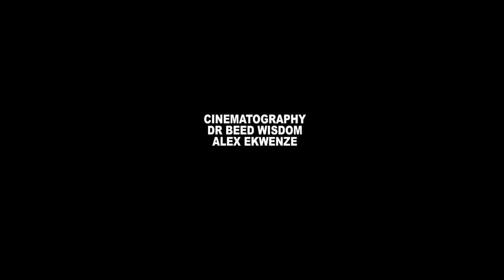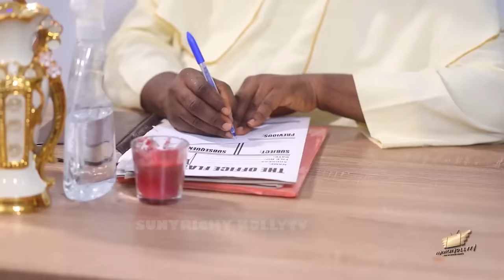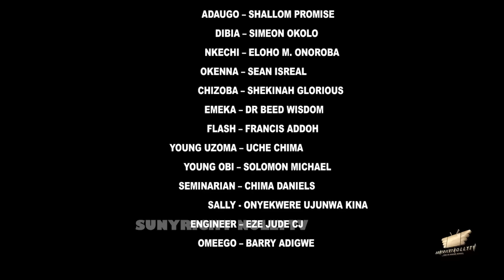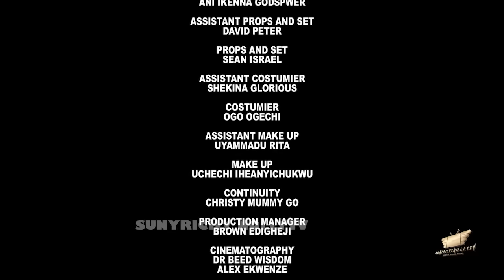MY DESTINY (COMPLETE SEASON) STEPHEN ODIMGBE MALEEK MILTON UGEGBE AJAELO latest 2023 nigerian movies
Two brothers Uzoma (STEPHEN ODIMGBE) and Obi (MALEEK MILTON) are faced with different destinies; one meant to be rich & the other meant to serve the latter. What happens when a desperate mother tries to switch destinies?
Starring: STEPHEN ODIMGBE, MALEEK MILTON, UGBEBE AJEALO, NGOZI EVUKA  and many more.
SCREENPLAY: NONSO UZOZIE
EXECUTIVE PRODUCER:  SUNDAY OMOROGBE
ASSOCIATE PRODUCER: KEVIN UVO
EDITOR:  YOUNG G OBI
DIRECTOR:  NONSO UZOZIE
COMPANY: SUNYRICHY TEK LTD

YEAR:  2023
nollywoodmovies nigerianmovies 2023newreleaseTwo brothers Uzoma (STEPHEN ODIMGBE) and Obi (MALEEK MILTON) are faced with different destinies; one meant to be rich & the other meant to serve the latter. What happens when a desperate mother tries to switch destinies?